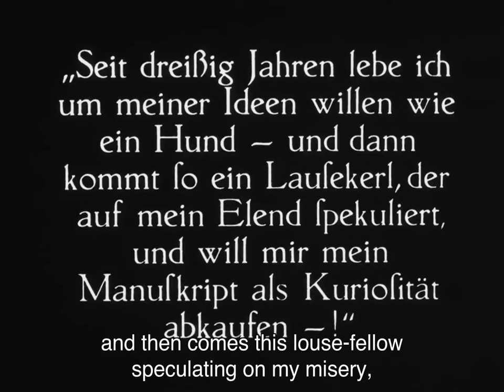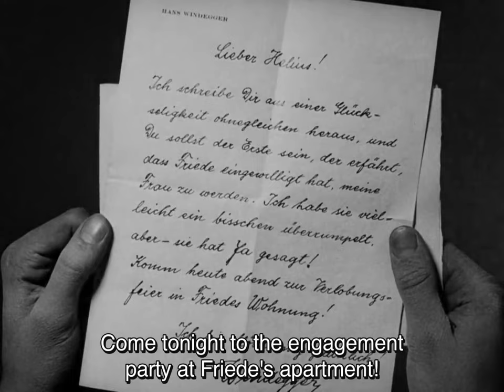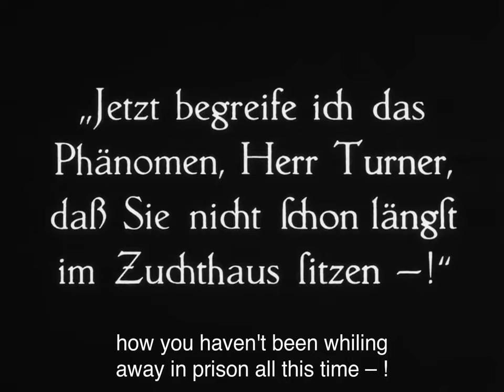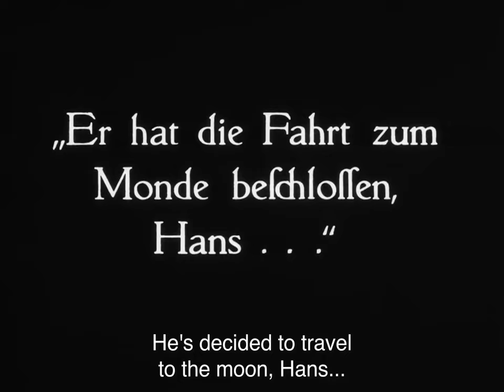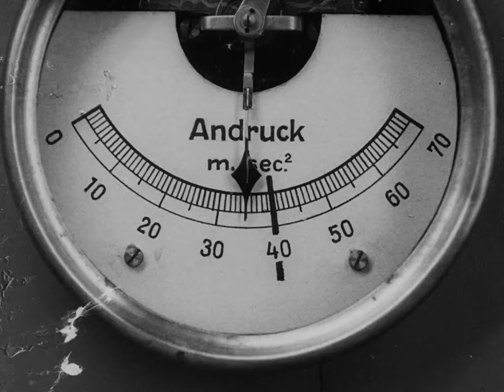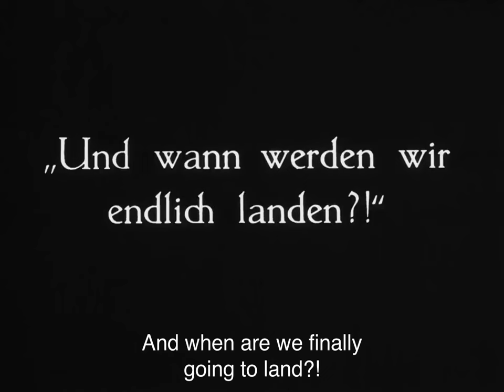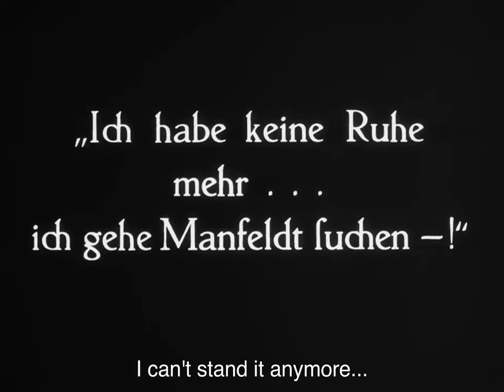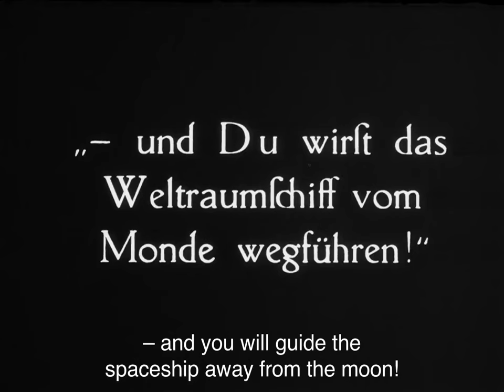Fritz Lang's "Woman in the Moon" (German "Frau im Mond") (1929)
Helius (Willy Fritsch) is an entrepreneur with an interest in space travel. He seeks out his friend Professor Mannfeldt (Klaus Pohl), a visionary who wrote a treatise claiming that there was probably much gold on the Moon, only to be ridiculed by his peers. Helius recognizes the value of Mannfeldt's work. However, a gang of evil businessmen have also taken an interest in Mannfeldt's theories, and send a spy (Fritz Rasp) who identifies himself as "Walter Turner".

Meanwhile, Helius's assistant Windegger (Gustav von Wangenheim) has announced his engagement to Helius's other assistant, Friede (Gerda Maurus). Helius, who secretly loves Friede, avoids their engagement party.

On his way home from his meeting with Professor Mannfeldt, Helius is mugged by henchmen of the gang. They steal the research that Professor Mannfeldt had entrusted to Helius, and also burgle Helius's home, taking other valuable material. Turner then presents Helius with an ultimatum: the gang know he is planning a voyage to the Moon; either he includes them in the project, or they will sabotage it and destroy his rocket, which is named Friede. Reluctantly, Helius agrees to their terms.

The rocket team is assembled: Helius; Professor Mannfeldt and his pet mouse Josephine; Windegger; Friede; and Turner. After Friede blasts off, the team discovers that Gustav (Gustl Gstettenbaur), a young boy who has befriended Helius, has stowed away, along with his collection of science fiction pulp magazines.

During the journey, Windegger emerges as a coward, and Helius's feelings for Friede begin to become known to her, creating a romantic triangle.

They reach the far side of the Moon and find it has a breathable atmosphere, per the theories of Peter Andreas Hansen, who is mentioned near the beginning of the film. Mannfeldt discovers gold, proving his theory. When confronted by Turner, Mannfeldt falls to his death in a crevasse. Turner attempts to hijack the rocket, and in the struggle, he is shot and killed. Gunfire damages the oxygen tanks, and they come to the grim realization that there is not enough oxygen for all to make the return trip. One person must remain on the Moon.

Helius and Windegger draw straws to see who must stay and Windegger loses. Seeing Windegger's anguish, Helius decides to drug Windegger and Friede with a last drink together and take Windegger's place, letting Windegger return to Earth with Friede. Friede senses that something is in the wine. She pretends to drink and then retires to the compartment where her cot is located, closes and locks the door. Windegger drinks the wine, becoming sedated. Helius makes Gustav his confidant and the new pilot for the ship. Helius watches it depart, then starts out for the survival camp originally prepared for Windegger. He discovers that Friede has decided to stay with him on the Moon. They embrace, and Helius weeps into her shoulder while Friede strokes his hair and whispers words of comfort to him.

A German Black & White science fiction silent film (released in the US as "By Rocket to the Moon" and in the UK as "Woman in the Moon") produced & directed by Fritz Lang, written by his wife Thea von Harbou, based on her 1928 novel, "The Rocket to the Moon", cinematography by Curt Courant, starring Willy Fritsch, Gerda Maurus, Klaus Pohl, Fritz Rasp, Gustl Gstettenbaur, Gustav von Wangenheim, Tilla Durieux, Hermann Vallentin, and Max Zilzer.

This film shows the first countdown to the launch of a rocket - not just the first one in a movie, but the first ever. It was invented as a dramatic device for the movie. Previously, all launches were begun with a count upward from zero to a designated number (usually ten).

It is often considered to be one of the first "serious" science fiction films. The basics of rocket travel were presented to a mass audience for the first time by this film, including the use of a multi-stage rocket.

Rocket scientist Hermann Oberth worked as an advisor, and later worked on the V-2 rocket program. He was the mentor of Wernher von Braun. After World War II, Oberth followed Braun to the United States, and participated in rocket experiments for many years. Braun later hired Oberth as technical consultant for NASA's Atlas rocket. The film was popular among the rocket scientists in Wernher von Braun's circle at the Verein für Raumschiffahrt (VfR). The first successfully launched V-2 rocket at the rocket-development facility in Peenemünde had the Frau im Mond logo painted on its base. Noted post-war science writer Willy Ley also served as a consultant on the film. Thomas Pynchon's novel "Gravity's Rainbow" (1973), which deals with the V-2 rockets, refers to the movie, along with several other classic German silent films. Oberth also advised Hergé for "Destination Moon" (1953) and "Explorers on the Moon" (1954).

The design of the rocket led to the film being banned in Germany from 1933–1945 during World War II by the Nazis, due to similarities to their secret V-2 project.